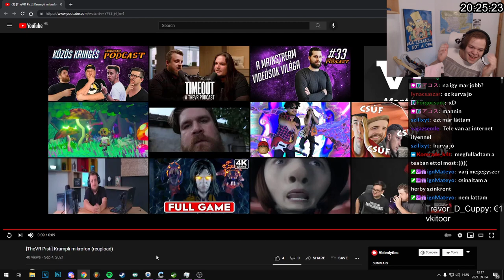majdnem meghalt élő adásban.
Köszönöm mindenkinek aki ott volt a 24 órás streamen! ❤